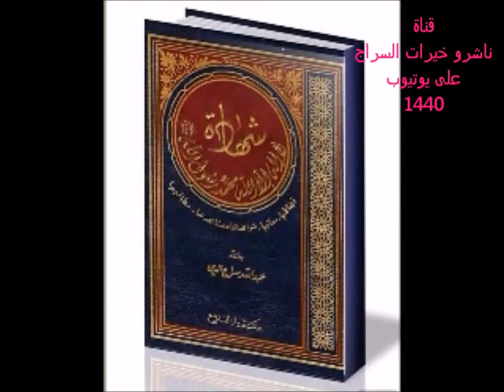إجابات سراجية 162-ماسبب تسمية سدرة المنتهى بهذا الاسم؟